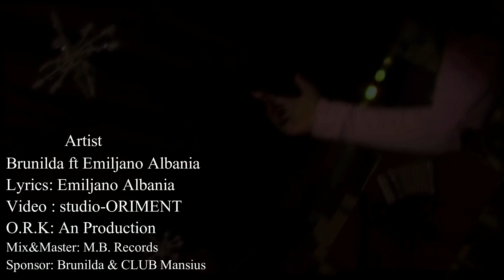Emiljano Albania ft Brunilda - Aroma e saj (Official Video HD)